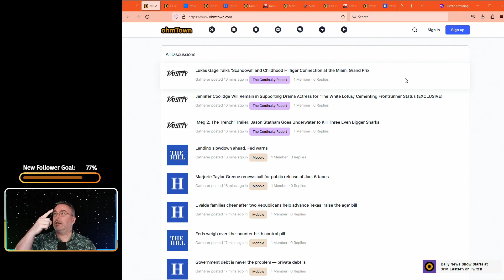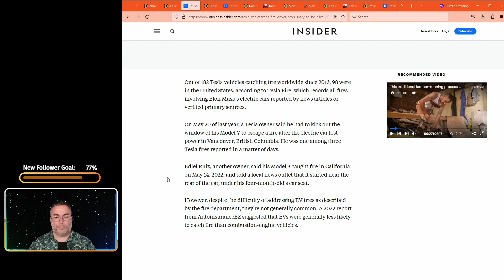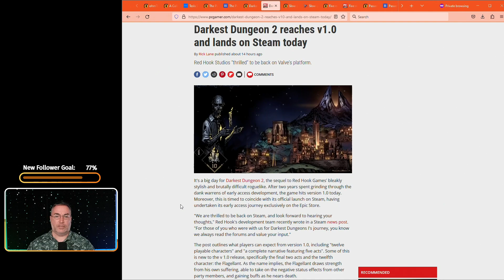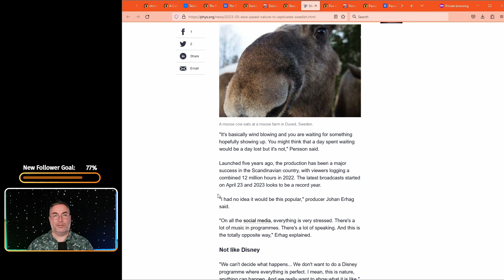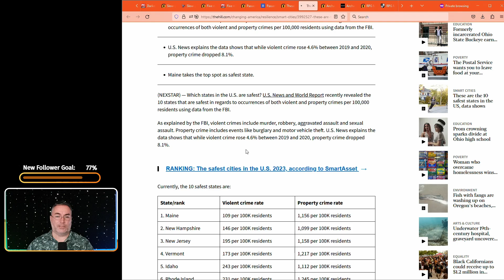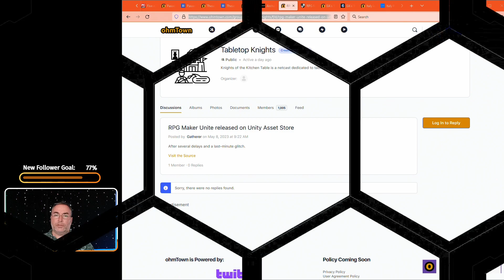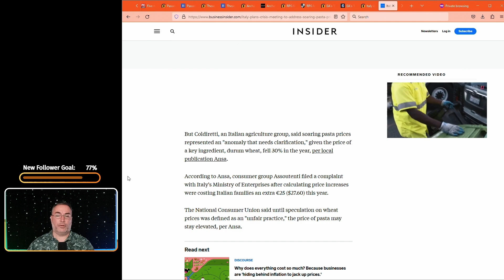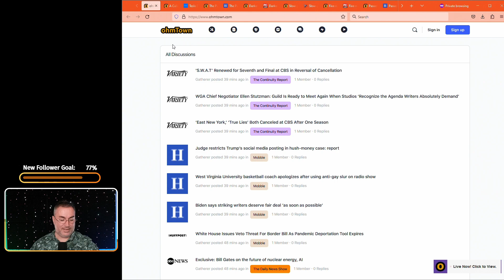Voted Off the Skyland - @ohmTown Daily News Show - S2E128, 5/8/2023 at 9PM ET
Episode:

Voted Off the Skyland
@ohmTown Daily News Show
S2E128, 5/8/2023 at 9PM ET

Articles:

This Tesla market is on FIRE!